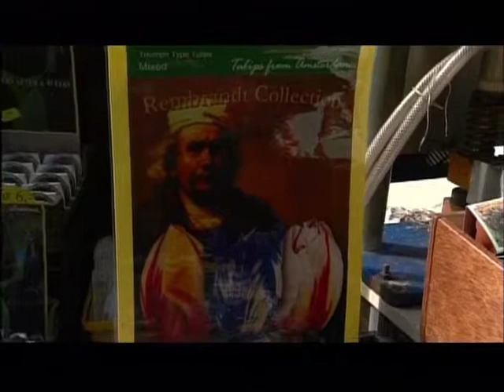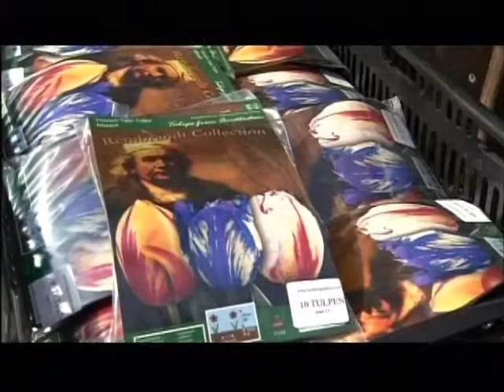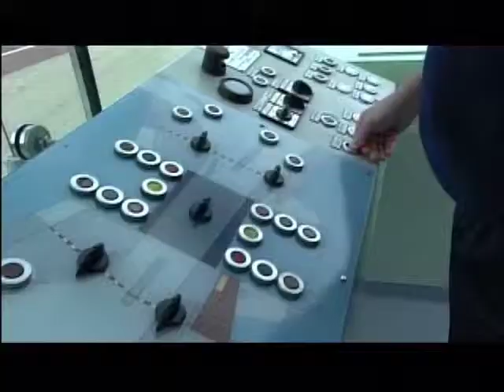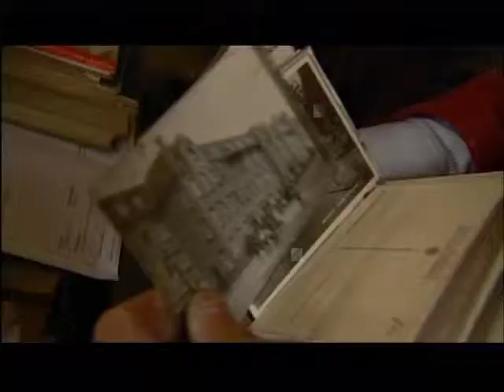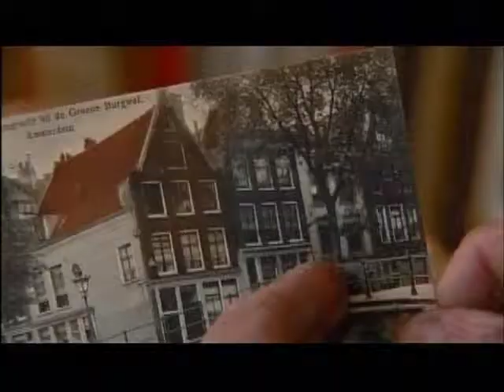Japan TV in Amsterdam 2008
Reisprogramma voor japanners met Wouter van der Hoeven  in het onderwerp. 2008